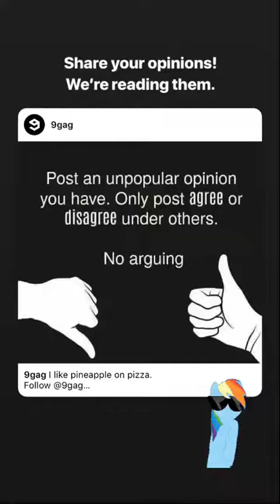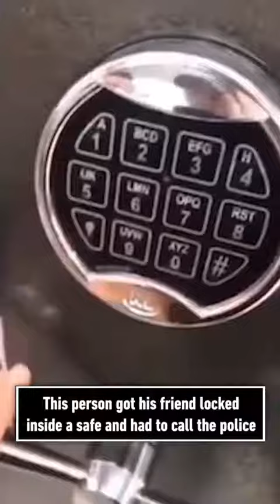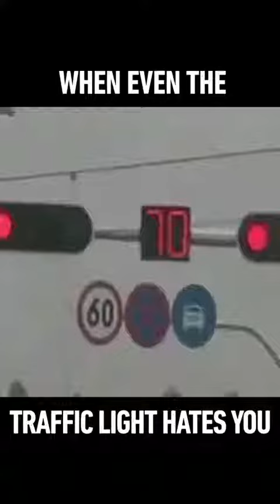9GAG instagram stories 20 September 2018